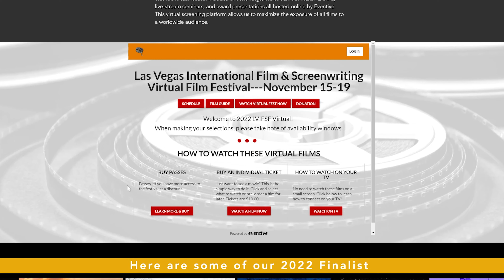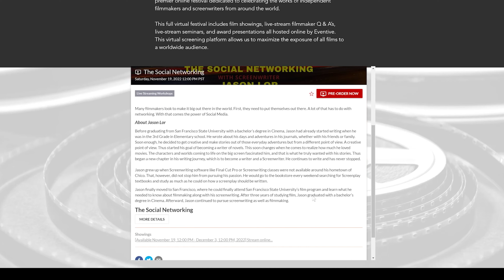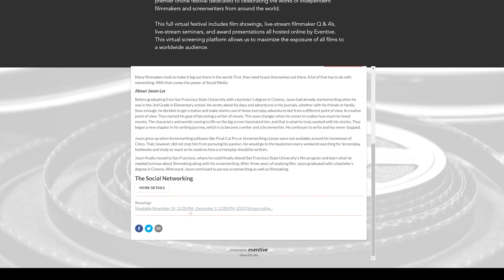2022 Las Vegas International Film and Screenwriting Festival Announcement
Big announcement this year for the 2022 Las Vegas International Film and Screenwriting Festival. You got questions I may have answers.